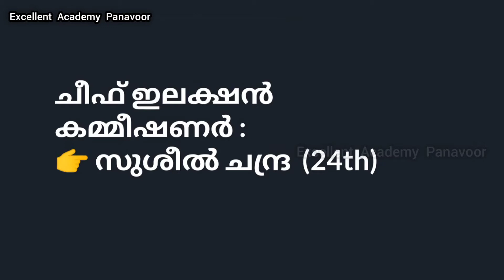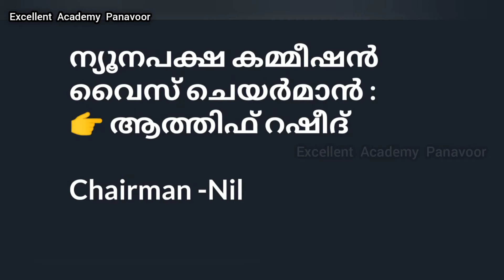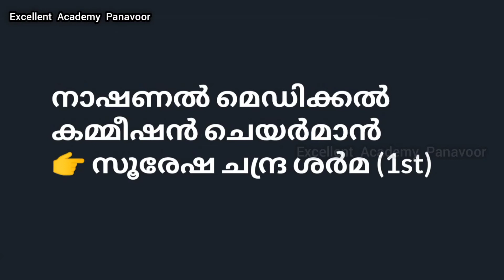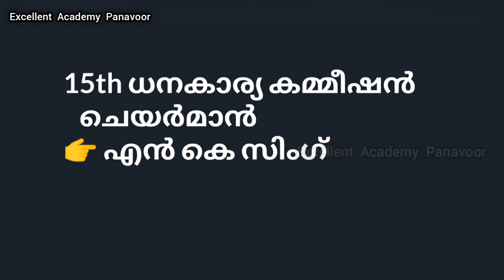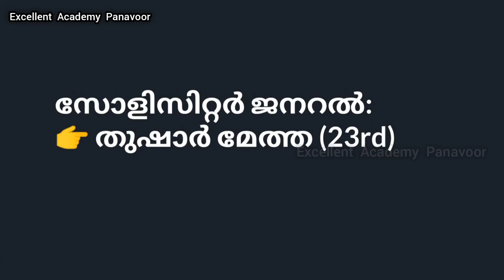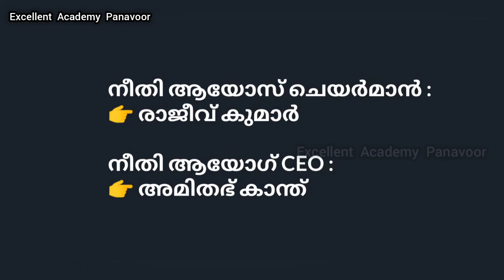SPECIAL CURRENT AFFAIRS പ്രധാന പദവികൾ ഇന്ത്യ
പ്രധാന പദവികൾ ഇന്ത്യ